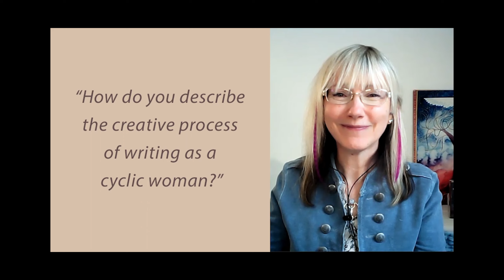Red Muse: Interview with Miranda Gray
🩸 RED MUSE, CONVERSATION WITH AUTHORS OF BOOKS ABOUT (FIRST) MENSTRUATION

🩸 RED MOON by Miranda Gray

Today we are super excited to shared with you the interview with Miranda Gray, international best-selling author, teacher based in England who describes herself as is a bridge between the worlds of creativity, healing and spiritual awareness and the world of well-being and the workplace.

Her experience as an author, artist, healer and businesswoman, teamed with a consciousness born of actively living in harmony with her cyclic nature as a woman, gives Miranda a unique understanding; an understanding of what it means to be female in a modern world that does not support female energies and female cycles.

Today she speaks to us about her book Red Moon and enlightens us with many an insight related to (first) menstruation and the female archetypes.

Check out Miranda's work and purchase her books on her websites and make sure you follow her on her social media channels

FB The Womb Blessing Attunement and Miranda Gray

If you wish to watch other interviews in the Red Muse series, please visit

Find out more about Guias Menarca, our online training designed to accompany mothers and girls through the first menstruation experience (coming soon in English).

wa.link/8vo3e3

Much love from this side of the rainbow

Mayella 🌿